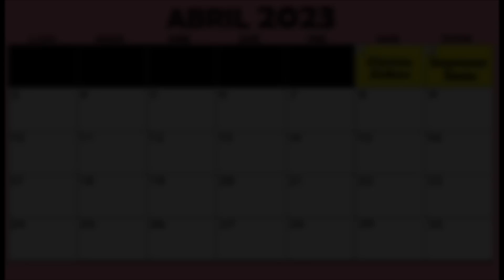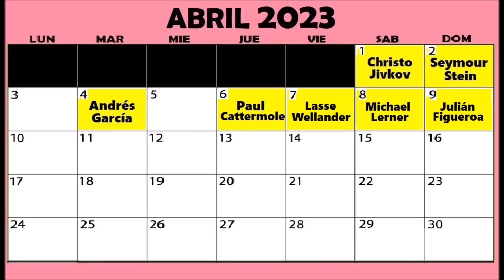Famosos Fallecidos en Abril del 2023.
Principales Artistas Fallecidos en abril del 2023, relacionados con el cine, la televisión y la música.
Music
Title: Twinkle in the night
Title: Til Death Part Us
Artist: Aaskash Gandhi